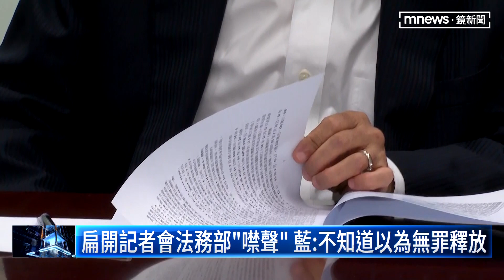扁開記者會踩紅線？受訪又站台 藍酸已釋放嗎｜鏡新聞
保外醫治七年多的前總統陳水扁，過去又是接受專訪又是站台，行程豐富多元，今天(7號)又舉行國際記者會， 企圖替國務機要費翻案，不過台中監獄明明下令，陳水扁保外就醫期間有四不：不上台、不演講、不接受訪問和不碰政治，是否已經踩紅線？法務部次長低調不多談，國民黨立委狠酸說，不知道的人還以為陳水扁已經無罪釋放了。